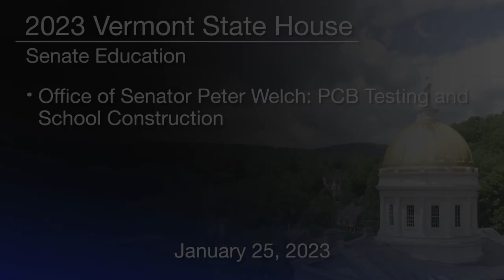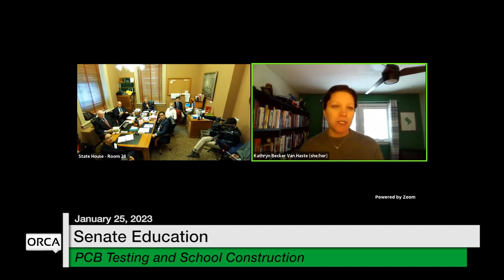Vermont State House - Office of Senator Peter Welch: PCB Testing and School Construction 1/25/2023